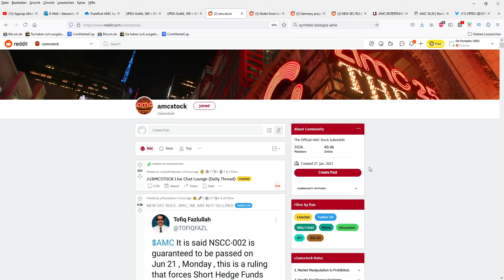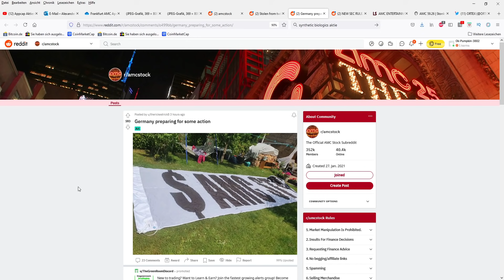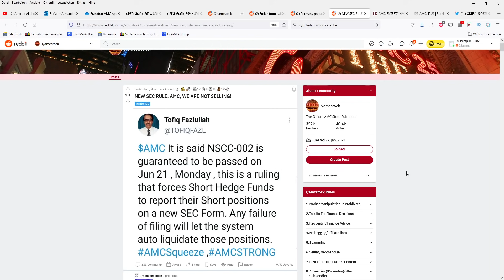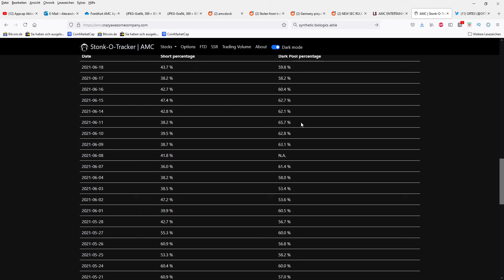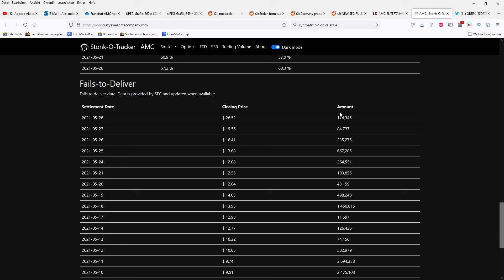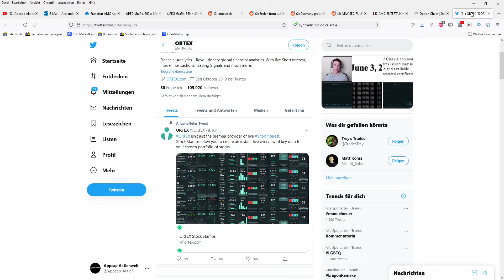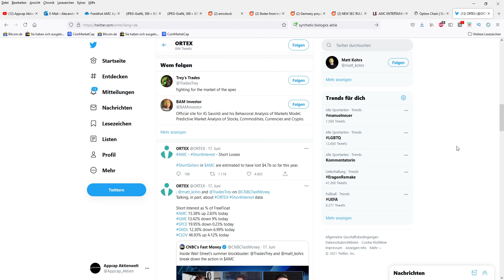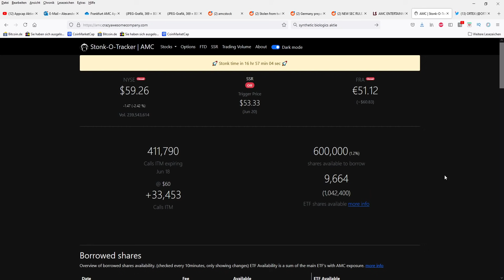AMC Entertainment Aktie Update - fast 500 Mio. Aktien im Dark Pool! Was passiert nächste Woche?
Hallo Zusammen,

im heutigem Video geht es um AMC Entertainment Aktie Update - fast 500 Mio. Aktien im Dark Pool! Was passiert nächste Woche?

⭐Aufkleber - Bestellung: ⭐⭐⭐⭐
0,80 € Versand + 0,40€ je Aufkleber
ab dem 10. Aufkleber:
0,90 € Versand + 0,40€ je Aufkleber
ab dem 30. Aufkleber:
1,55 € Versand +0,40 € je Aufkleber

Hallo,